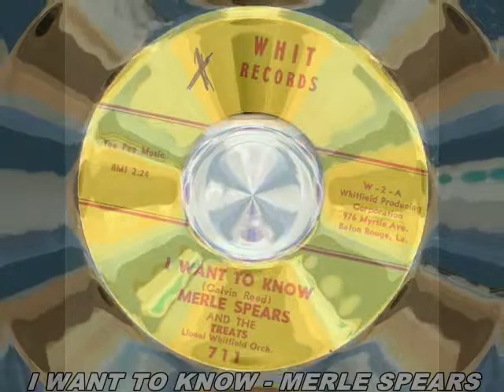I WANT TO KNOW - MERLE SPEARS (WHIT RECORDS) Pangaea's People